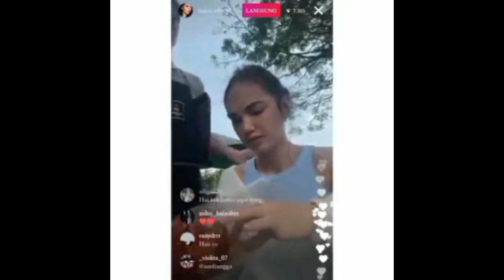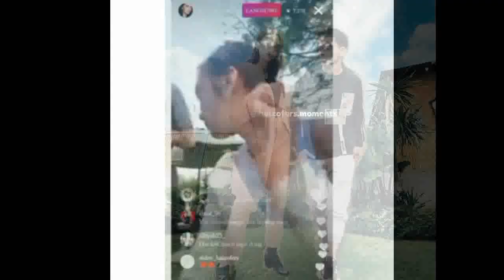Haico Tampak Malu Malu Saat Di Tanya Perihal Cinlok Dengan Rangga Azof